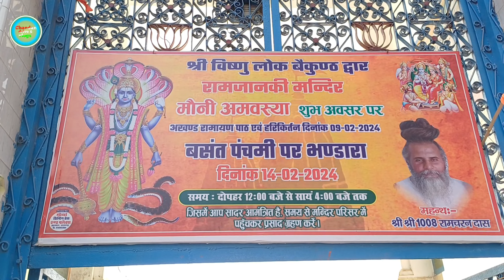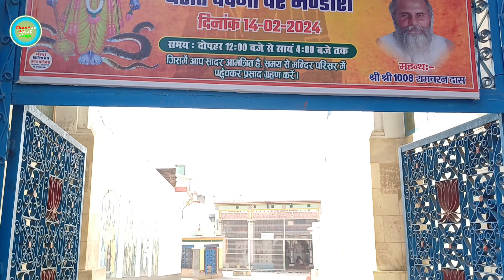राम जानकी मंदिर ka बैकुंठ धाम और द्वार आजमगढ़latest update video#new vloging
राम जानकी मंदिर ka बैकुंठ द्वार
राम जानकी मंदिर ka बैकुंठ धाम और द्वार आजमगढ़